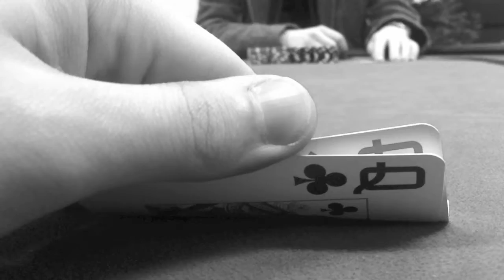Trailer ESDES Games